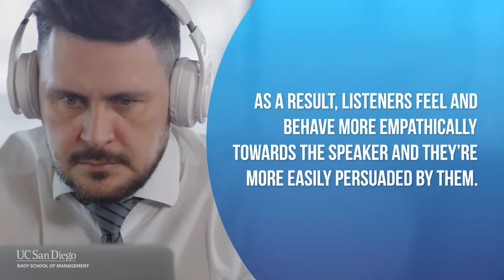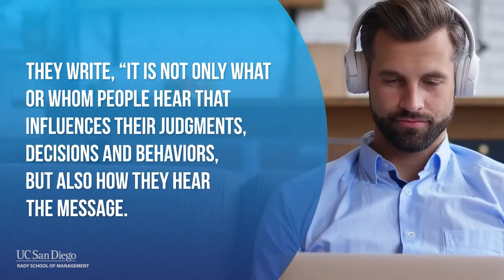A Voice Inside My Head: The Persuasive Power Headphones Have on Listeners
Headphones increase feelings of connectivity, empathy and engagement, reports a new study from UC San Diego, UCLA, and UC Berkeley.